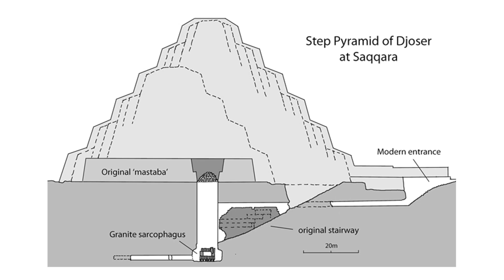3,000-Year-Old Megalithic 'Water Temple' Discovered in Peru | Ancient Architects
Peruvian Archaeologists have discovered what they are calling an ancient temple used in rituals of water worship.

The temple is surrounded by 21 tombs that date to between 1,500 BC and 292 AD, but were later re-used, whilst the temple itself is thought to date back to around 1,000 BC.

The monument measures 131 feet long and features an amazing 49 foot long central staircase and experts think the site was used by a water cult for fertility rituals, but of course this is open to debate.

It is located in the springs of the Zana Valley river, as part of the Huaca El Toro site in the Lambayeque region of Peru, which is about 500 miles from the modern capital of Lima. It was actually discovered back in October but because of the problem of looting, the discovery has been kept under wraps.

The exploration team is led by Dr Walter Alva, and what they have discovered is the only example of megalithic architecture in Lambayeque.